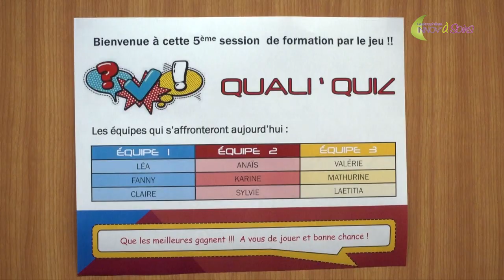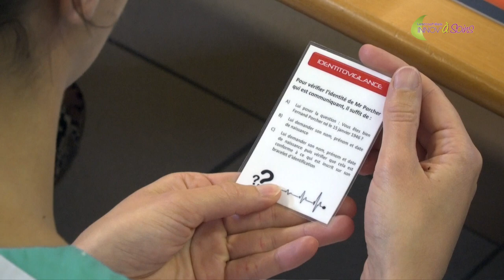Le management de la qualité par le jeu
Le centre hospitalier de l’Austreberthe a mis en place une pédagogie innovante pour la formation en management des professionnels de santé. Autour d’un jeu de société, des équipes s’affrontent afin de tester leurs connaissances sur différentes thématiques en lien avec la qualité de prise en charge des patients.

Réalisation : Direction de la communication
Journaliste : Mathilde LAPOTRE
Cameraman : Christophe DUVAL
Monteuse vidéo : Jennifer LIOT